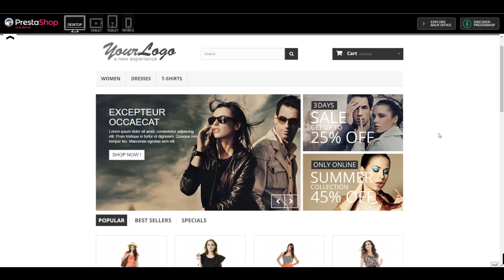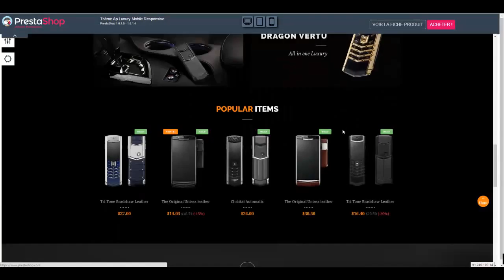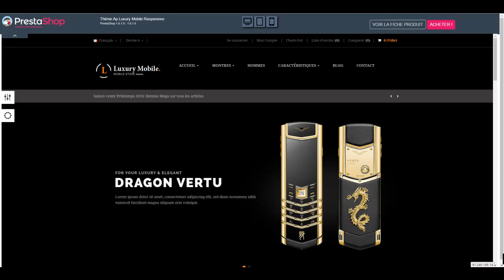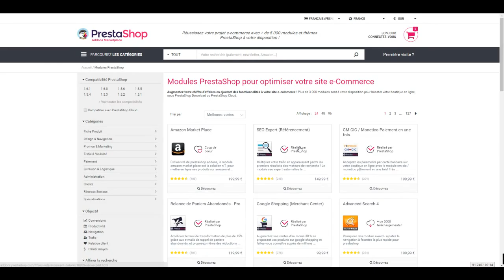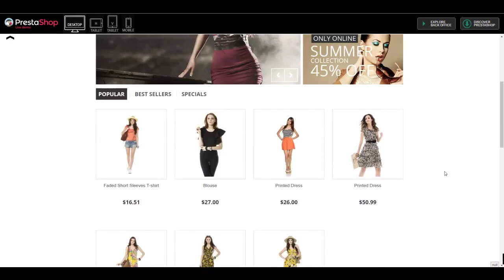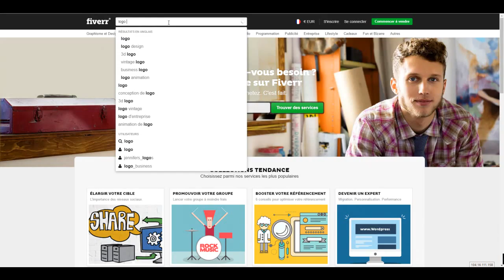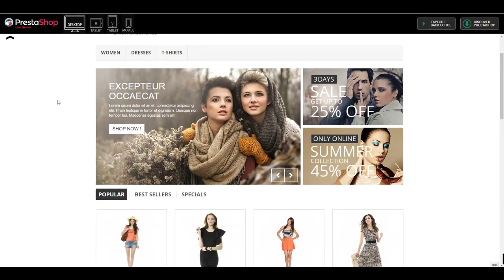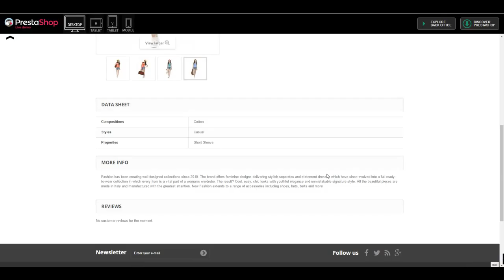Le Template du Bipolaire : Détestable pour les E-commerçants & Confortable pour les Clients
🦸‍♂️️ [EcomLinks 2020] Plateforme SEO 100% Privée ❤️️ & Réservée aux E-commerçants ➡️ - Places LIMITÉES
📅 RDV Stratégique GRATUIT [~15min] ➡️ - UNIQUEMENT EN RAPPORT AVEC ECOMLINKS [Vous devez IMPERATIVEMENT avoir un site déjà en production]
🔥 [Hack4Cash] Le plugin de GrowthHacking Wordpress qui m'a rapporté plusieurs dizaines de milliers d'€uros ➡️

 - - - Prestations par L'équipe MonSalaireEnSlip - - -
➡️ Audit SEO COMPLET - 1000€
➡️ Pack de x10 Liens (Réseau Privé) - 497€ // x25 Liens - 897€
🔴 Coachings en 1 to 1 - [Adrien 147€ / Heure ~ Fred 197€ / Heure]

 - - - Outils EXCLUSIFS Made In Slip - - -
➡️ Ma Niche En Slip 7€ / Mois puis 19€90 [Sans Engagement]
➡️ MarketPlaces en Slip (Amazon) 47€90 / Mois [Sans Engagement]

➡️ Maîtriser Adwords par Antoine Sacco

 - - -  En Bref - - -
Depuis 2016, MonSalaireEnSlip créé par ZIBETTE Frédéric, fait parti des Dinosaures du Web qui survivent année après année à l'écrémage Naturel des formations / formateurs en ligne.
L'objectif est clair, permettre à ses membres de générer un véritable revenu en ligne grâce à une montée en compétence solide = En Gros préparez vous à transpirer pour mériter votre autonomie financière !
⛔️ Ce que je n'ai pas la prétention de vous apporter = Du Mindset, De l'organisation, Du Focus...
💰 Est il encore possible de vivre du Web en 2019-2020 ?! Oui, Et ça n'a même jamais été aussi simple... Encore faut il avoir les bonnes méthodes 🔑